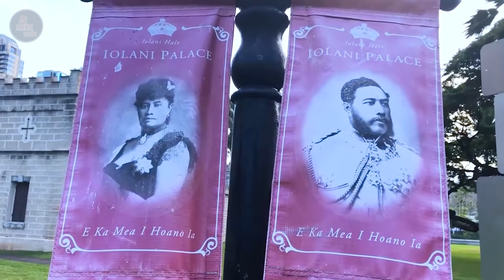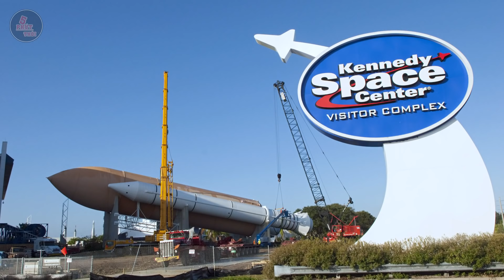Hoa Kỳ - Toàn cảnh về đất nước lớn thứ 3 Thế Giới